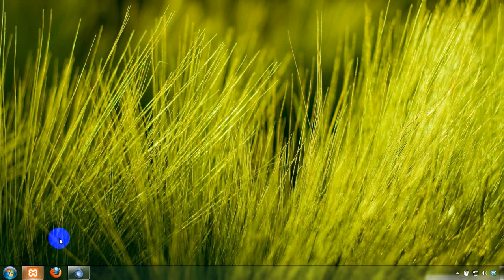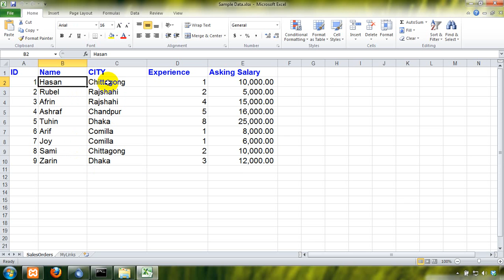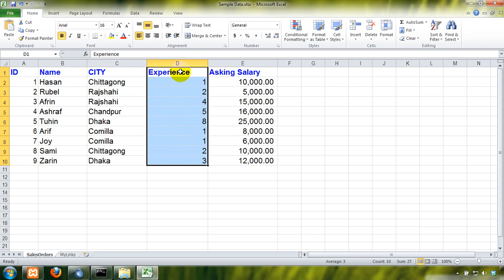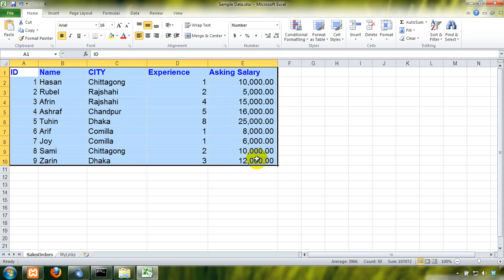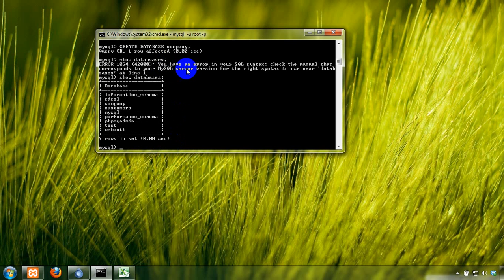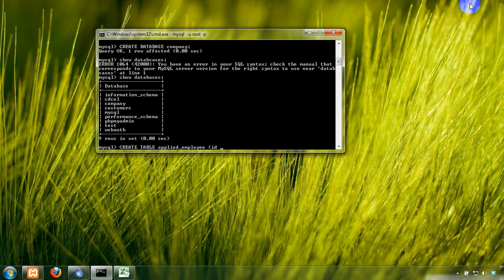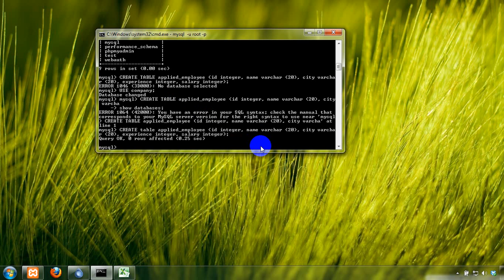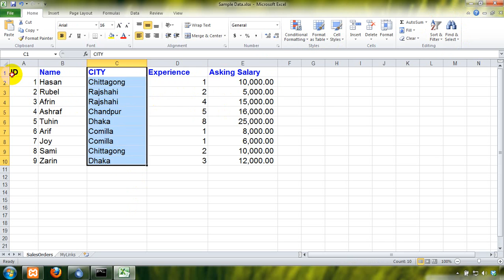SQL Basics Tutorial (Part 02)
2nd Episode of SQL Basic Tutorial (MySQL) in Bangla Language.